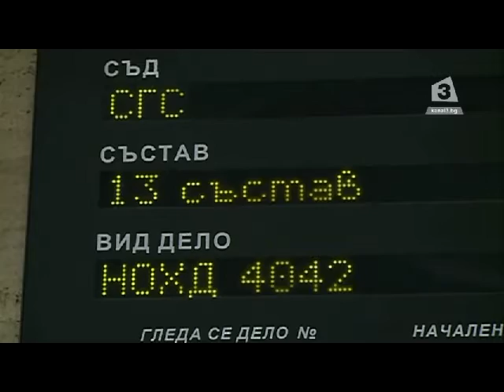Отложиха делото срещу Бат Сали